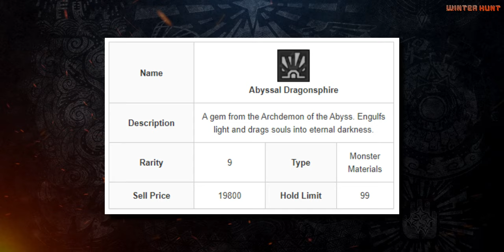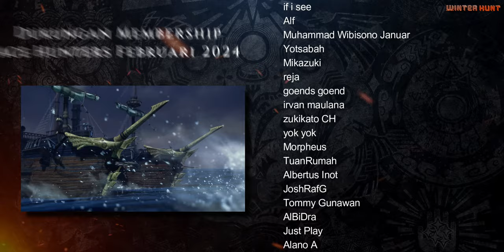Cerita Investigasi Qurio Part 6: GAISMAGORM Archdemon Of The Abyss | MONSTER HUNTER LORE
HAUNTING OF THE SUN モンスターハンターライズ：サンブレイク　公式設定資料集 - pg. 158, 159, 160, 161, 151, 339, 340, 341, 342, 344, & 351